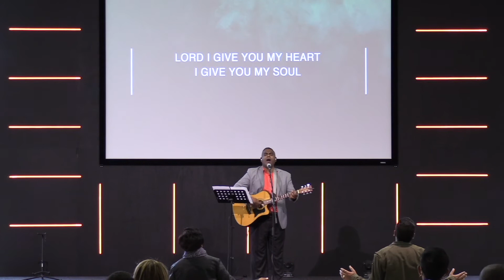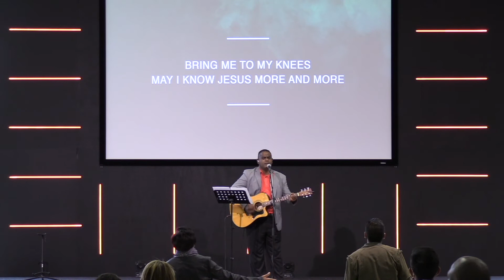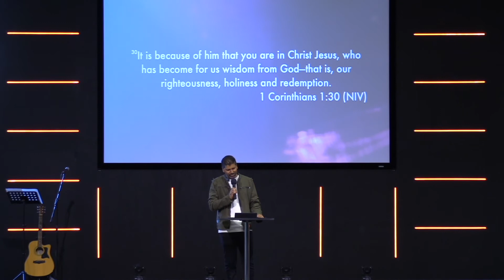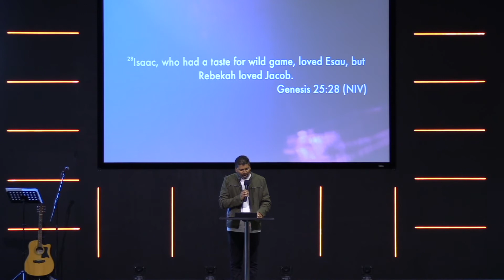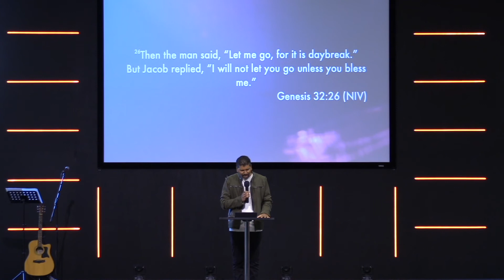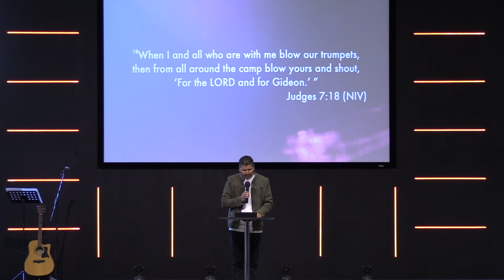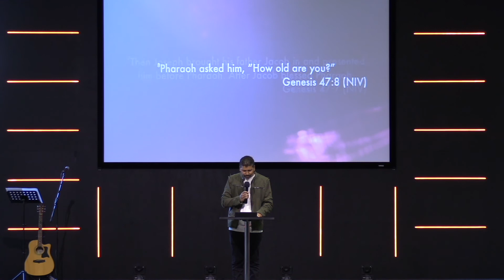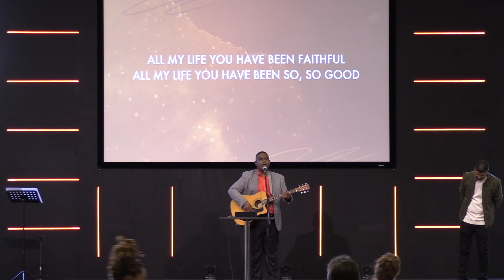Access Church Sunday Service - 15 August 2021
Join us for Part 2 of our 4-part series called 'Unlikely Candidates'